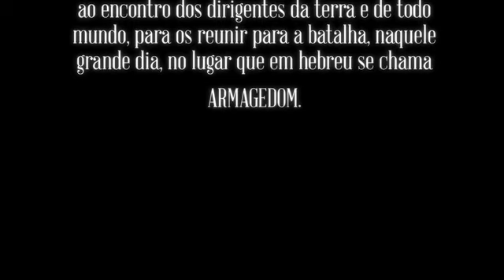Veja as emoções de Apocalipse a partir do dia 21 de novembro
Fique ligado! Apocalipse, a nova novela da Record TV, estreia dia 21 de novembro, às 20h30.